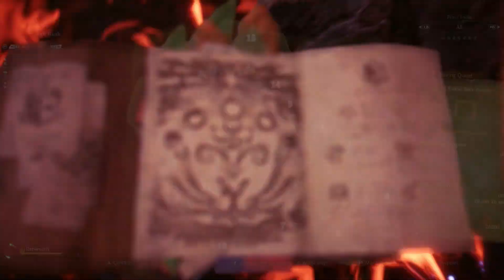Iceborne Equipment Vs BEHEMOTH | MHW Iceborne Longsword SOLO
Finally decided to head back into high rank to challenge Behemoth to see what it's like with Iceborne Armor.

Video of me hunting Behemoth in the old world